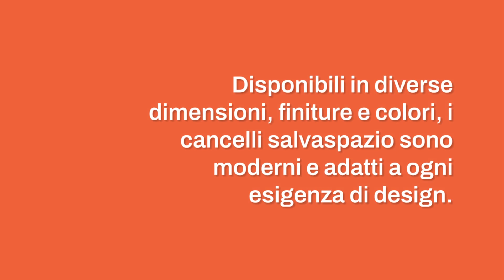Cancelli salvaspazio: l’innovazione sicura ed efficiente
I cancelli salvaspazio a scomparsa verticale rappresentano la nuova frontiera della sicurezza domestica. Con un design compatto e materiali resistenti, sono la scelta ideale per chi dispone di poco spazio. Ecco perché sono perfetti per ogni esigenza.